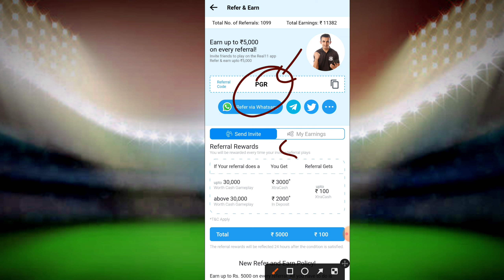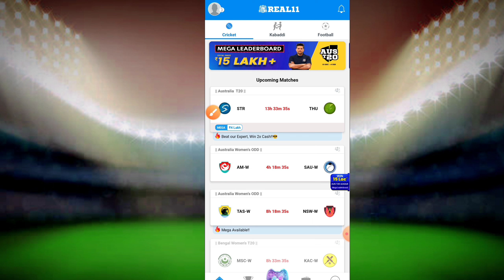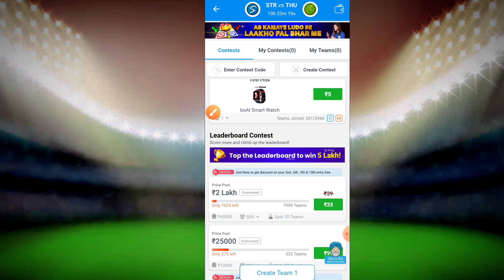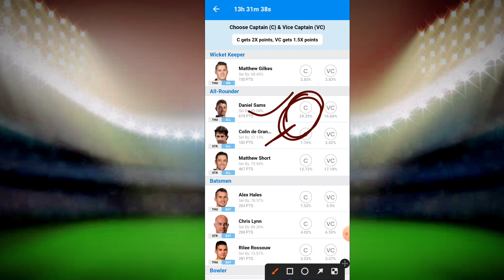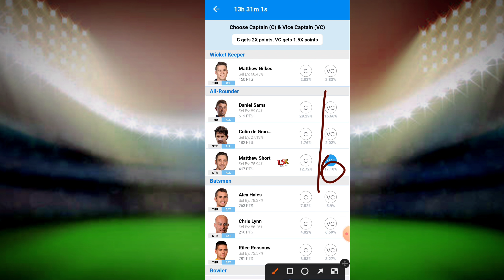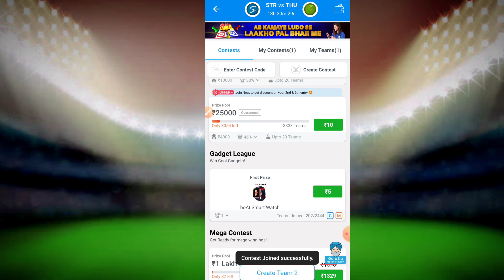How to play Real11 | Real11 kaise khele | Real में कैसे खेलें | real11 full details in hindi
👉this video only for study purpose
👉Fantasy sports is a game of skill

Cover Topic ,
fantasy cricket
gautam gambhir
real11 app
real11 se paise kaise kamaye
how to earn money from real11
real11 payment proof
real11 withdrawal proof
real11 kaise khele in hindi
real11 contest kaise join kare
real11 download kaise kare
real11 kya hai
real11 team kaise banaye
real11 me team kaise banaye
how to make real11 team
real11 signup code
real11 pe team kaise banaye
how to redeem flat 5000 cash bonus on real11 appof phone pe
redeem real11 bonus of phone pe
how to redeem my real11 appcash bonus of phone
real11 app refer code
real11 app refferal code
how to redeem 5000 cash bonus of real11 app
real11 app se paise kaise kamaye
real11 bonus
real11 cashbonus
real11 kyc
real11 fantasy
real 11 kaise khele
real 11 withdrawal kaise kare

tag ,
Withdraw in paytm,
Playerzpot
How to join Playerzpot,
new fantasy
cricket site,
dream11 alternative,
best fantasy site,
new fantasy cricket website
dream11 alternate,
 best fantasy cricket website
top 3 fantasy cricket website,
today team
dream11,
dream11 app,
dream11 team,
dream11 guru,
dream11 fantasy,
dream11 football,
dream11 se paise kaise nikale,
dream11 advice,
dream11 app review,
dream11 cricket,
dream11 channel,
dream11 cheat,
dream11 contest code,
dream11 dream11,
dream11 download kaise kare,
dream11 earning,
dream11 expert advice,
dream11 free,
dream11 hindi,
Dream11 expert
Dream11 expert team
Dream11 team
Fantasy cricket
Dream11 prediction
Dream11 prediction today
Cricket prediction
Dream11 tips
Dream11 tips to win
Dream11 hack
Dream11 tricks
Dream11 tricks to win
Dream11 winner
Dream11 football
Cricket tips
Cricket tricks
Betting tips
Cricket betting tips
Betting tricks
Myteam11
Myteam11 withdraw proof
Halaplay
Dream11 Champions
MY11CIRCLE ,
MY11CIRCLE TEAM
MY11CIRCLE PREDICTION
BATBALL11 ,
myfab11
HOWZAT
dream11
myfab11 team
batball11 team
batball11 Prediction
TODAY team
New FANTASY site
Melbet
Betwinner
1xbet